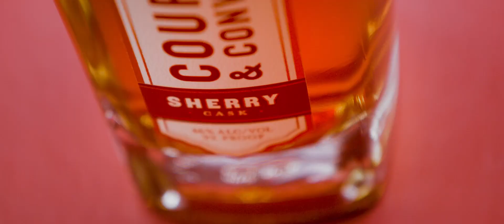Courage & Conviction Sherry Cask, American Single Malt Whisky Tasting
Virtual tasting of one of the most awarded American Single Malt Whiskies, Courage & Conviction Sherry Cask. Virginia Distillery Company's Lead Blender, Amanda Beckwith takes you on a virtual tasting of our unique offering.

Courage & Conviction Sherry Cask is an American Single Malt whisky distilled, matured, and bottled on-site at our distillery in Lovingston, Virginia. Aged a minimum of four years, this 100% malted barley whisky is matured in carefully selected former Sherry casks from Jerez, Spain - namely Pedro Ximénez, Fino, and Oloroso.

This whisky showcases its natural color and is not chill-filtered. On the nose, you’ll pick up scents of honeycomb, apricot, bright lemon, and sugared almonds. On the palate, a silky mouthfeel melds together flavors of hazelnut, soft leather, and toffee. The finish is a slow fade of soft caramel and baking spice.

Awards:
Double Gold Medal, San Francisco World Spirits Competition, 2021
Platinum, Ascot Awards, 2021
92 Points - Whisky Advocate, 2021

92 Proof / 46% ABV